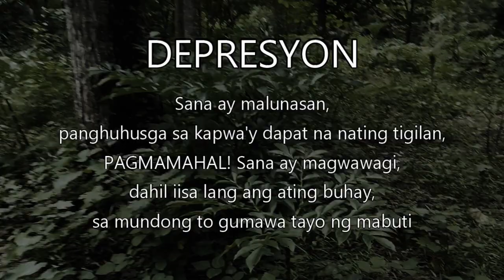JERYCK - DEPRESYON (OFFICIAL MUSIC VIDEO)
Another song Release October 2018
Valencia, Bukidnon

Beat by: ALEX BEATS

White Planet Records
-CarmontInn
-SLTG BUKIDNON